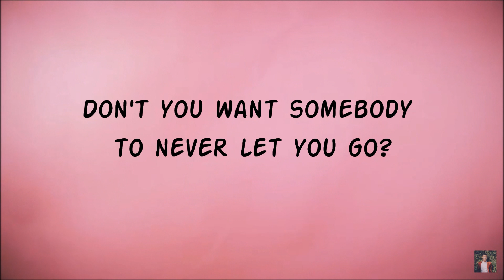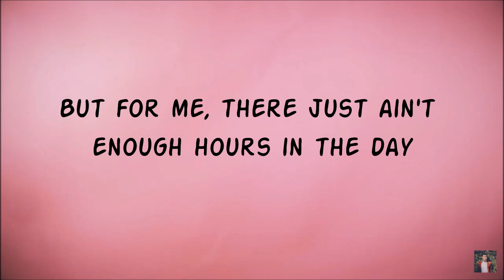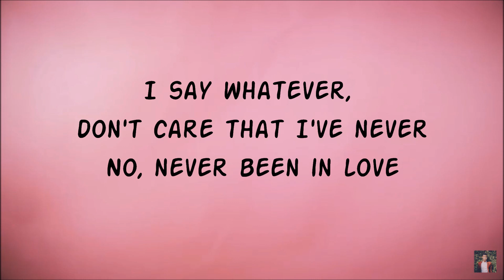Will Jay - Never Been In Love - Lyrics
Fien ♥